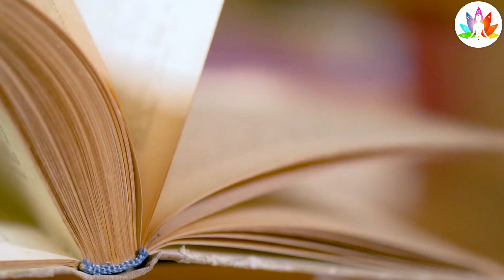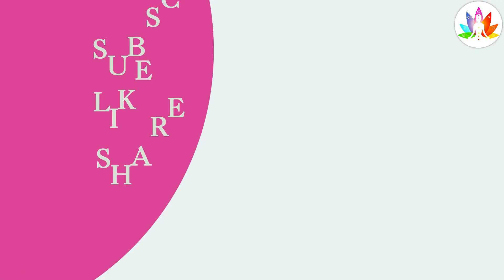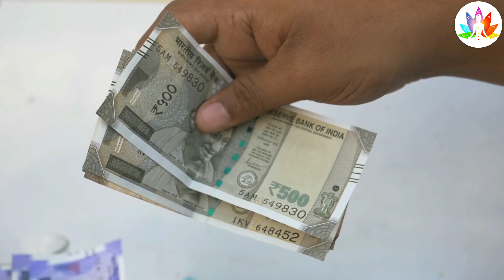मंगलवार के दिन चुपचाप 🤫 करें लौंग और फिटकरी का रामबाण उपाय जो चाहते हो सब होगा, धन वर्षा होगी//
मंगलवार को किए जाने वाले सभी विशेष उपाय इस वीडियो में आपको रोग मुक्ति उपाय कर्जा मुक्ति उपाय मनोकामना पूर्ति उपाय धन प्राप्ति उपाय और शीघ्र विवाह वाले कई उपाय देखने के लिए
इस वीडियो में हम आपको वह लौंग और फिटकिरी उपायो के बारे में बताएंगे जिन्हें आपको मंगलवार के दिन करना है जिससे आपको धन प्राप्ति हो सकती है।